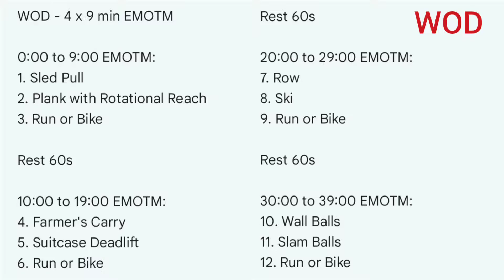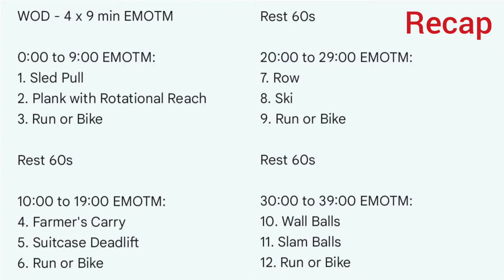Hyrox Class - Friday 9th February 2024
Hyrox WOD for Friday 9th February 2024.

WOD - 4 x 9 min EMOTM

0:00 to 9:00 EMOTM:
1. Sled Pull
2. Plank with Rotational Reach
3. Run or Bike

Rest 60s

10:00 to 19:00 EMOTM:
4. Farmer's Carry
5. Suitcase Deadlift
6. Run or Bike

Rest 60s

20:00 to 29:00 EMOTM:
7. Row
8. Ski
9. Run or Bike

Rest 60s

30:00 to 39:00 EMOTM:
10. Wall Balls
11. Slam Balls
12. Run or Bike
Please seek medical advice if you have not exercised in a long time and/or have any underlying medical issues.